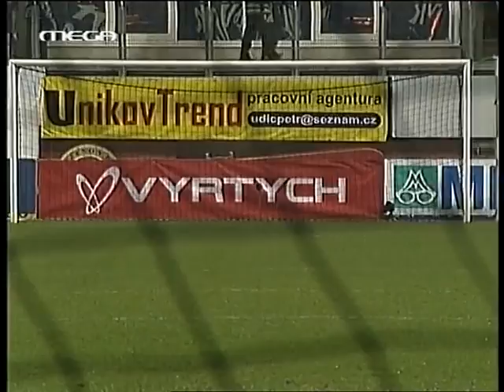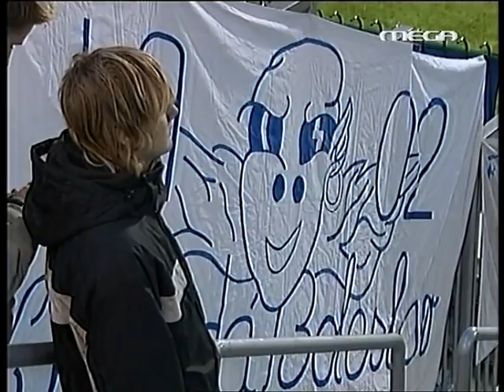FK Mladá Boleslav - A.E.K Athens F.C. 0-1 (2007 UEFA Cup)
05/12/2007

Φάση των Ομίλων - 3ος Αγώνας

Scorers: 46' Ενσαλίβα

Αγωνίστηκαν: Μορέτο, Ράμος, Δέλλας, Αρουαμπαρένα, Άλβες, Ενσαλίβα, Τόζερ, Μανού (75' Σέζαρ), Ριβάντο (88' Παπασταθόπουλος), Μπλάνκο (46' Μαντούκα), Λυμπερόπουλος

Προπονητής: Φερέρ